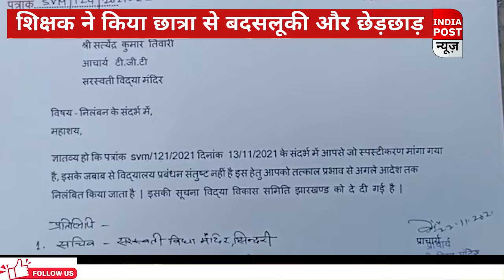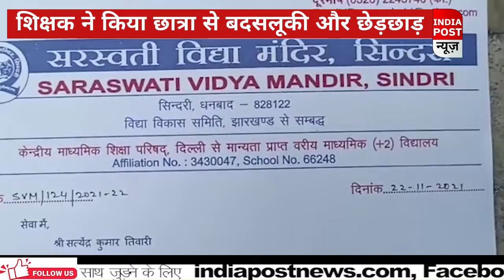शिक्षक ने की छात्रा से बदसलूकी।। Indiapost­­­­ NEWS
ब छात्राओं के लिए स्कूल भी असुरक्षित बनता जा रहा है। जहां शिक्षक ही अपनी छात्राओं के साथ बदसलूकी कर रहे हो उस विद्यालय की भला स्थिति क्या हो सकती है इसका अंदाजा आप खुद लगा सकते हैं। ऐसा ही एक मामला धनबाद के सिंदरी थाना क्षेत्र में सामने आया है, जहां एक निजी विद्यालय में पढ़ने वाली सातवीं कक्षा की छात्रा ने स्कूल के दो शिक्षकों के विरूद्ध छेड़छाड़ और अभद्र व्यव्हार करने का आरोप लगाया है। छात्राओं ने स्कूल के प्राचार्य को मामले से अवगत कराया लेकिन प्राचार्य कि ओर से कोई कार्यवाही ना कर छात्राओं को ही चुप रहने की हिदायत दे डाली। अब छात्रा के परिजनों ने सिंदरी थाना में दोनों आरोपी शिक्षकों के विरूद्ध शिकायत दर्ज कराई है।

Indiapost ­­­­NEWS